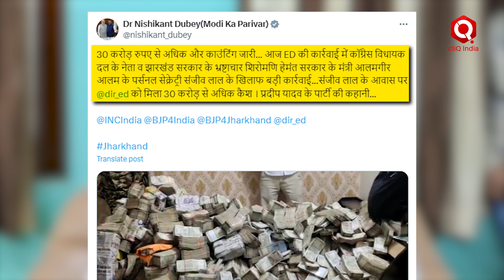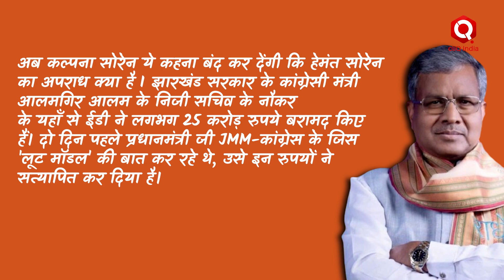Jharkhand News | मंत्री के PS के नौकर के घर से 500-500 की गड्डियां हुई बरामद | ED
लोकसभा चुनाव के दौरान झारखंड में प्रवर्तन निदेशालय (ईडी) की बड़ी कार्रवाई सामने आई है. रांची में कई ठिकानों पर छापेमारी की गयी है. ग्रामीण विकास मंत्री आलमगीर आलम के पीएस संजीव लाल के घरेलू सहायक के यहां से भारी मात्रा में नकदी बरामद की गयी है. अनुमान लगाया जा रहा है कि रकम 20-30 करोड़ से ज्यादा हो सकती है. जानने के लिए देखें ये खास रिपोर्ट-